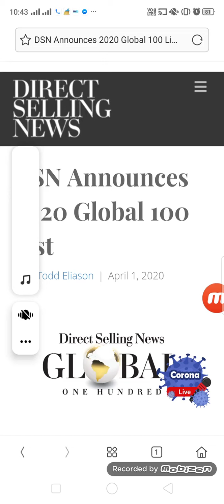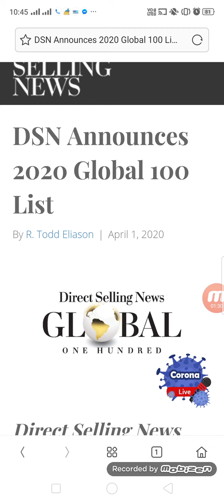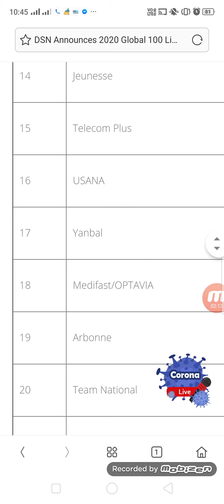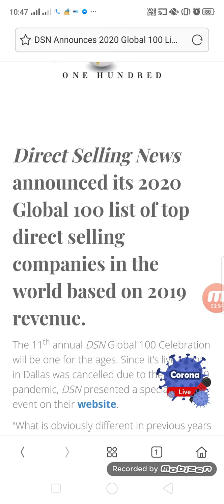Vestige Top 30 in Global Ranking.. Gudd News to all vestigian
*TOP 30 COMPANIES IN THE WORLD*  🌏 🌍 🌎 👆 👆 👆

_Vestige India ki only ek esi Company h Jo World Top 30 Me h_

वेस्टिज भारत की एकमात्र एसी कम्पनी हैं जो दुनिया में टॉप 30 में हैं ।

*We (VESTIGE is in TOP 30) Direct Selling Companies in the World.*

I Am So Proud Part of VESTIGE🎉

2025 tk Vestige World ki Number 1 Company Bn Jayegi Leaders..🥰

*Jay Vestige |  Love u Vestige 💥*

*INDIA’S NUMBER 1 COMPANY*
*VESTIGE NAME IN WORLD TOP 30*

Lest connect to vestige 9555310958